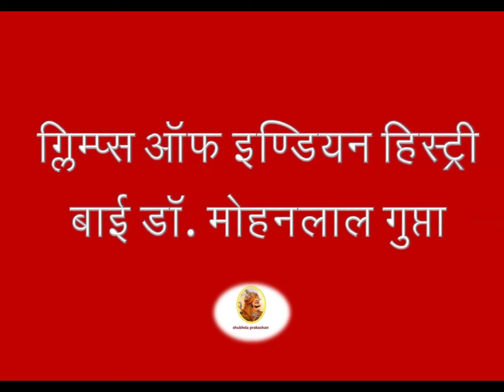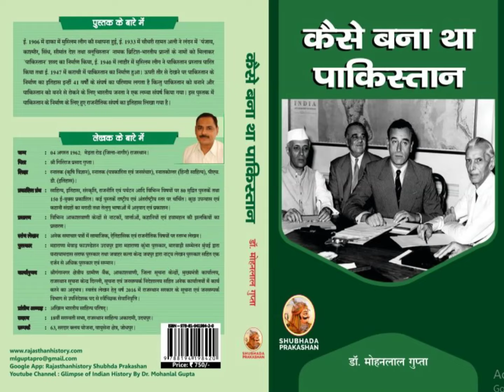एपीसोड - 4: इस्लाम का विश्वव्यापी प्रसार! कैसे बना था पाकिस्तान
कैसे बना था पाकिस्तान : एपीसोड - 4
अरबवासियों ने संगठित होकर इस्लाम के प्रसार के साथ-साथ राजनीतिक विजय का अभियान आरम्भ किया। शीघ्र ही उन्होंने भूमध्यसागरीय देशों सीरिया, फिलीस्तीन, दमिश्क, साइप्रस, क्रीट, मिस्र आदि देशों पर अधिकार कर लिया।
इसके बाद फारस को इस्लाम की अधीनता में लाया गया। इस समय तक अरब के मुसलमानों का जोश कुछ ठण्डा पड़ने लगा। इस पर उत्तरी अफ्रीका के नव-मुस्लिमों ने अरबों को सहारा दिया और उन्होंने अरबों के साथ मिलकर स्पेन में प्रवेश किया।